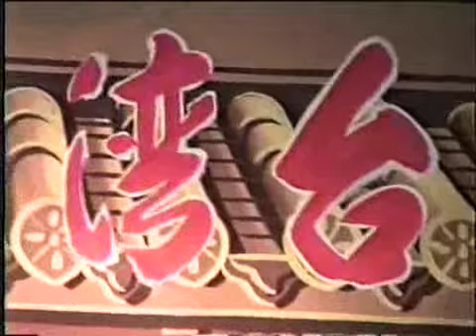新樂園布袋戲二團╱金台傳 吳清秀主演，民國82年員林百果山泉州寮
新樂園布袋戲二團╱金台傳
吳清秀主演
民國82年員林百果山泉州寮